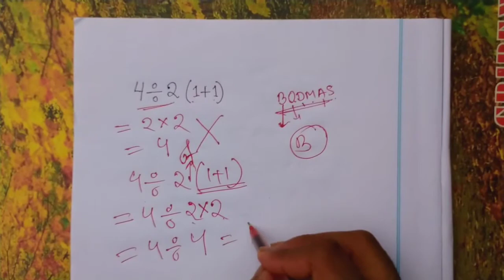CAN YOU SOLVE THIS ?? 1 or 4 ?? ONLY FEW PASS THIS TEST | BODMAS MATHS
HI,

Here is  riddle for you, if you think you are good in math calculations then this video is for you. Go and check your ability and comment your answer first before going further.

In this video we will see how to use BODMAS rules and will apply it on this question. We have covered old and new rule of calculation so that you can gain your knowledge and apply it in examinations.